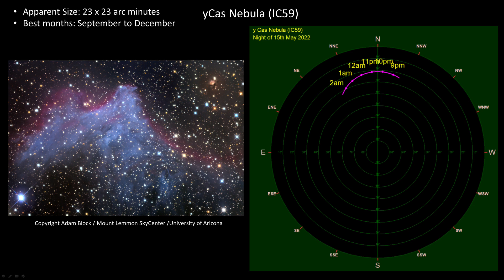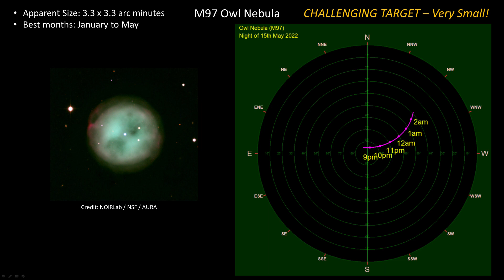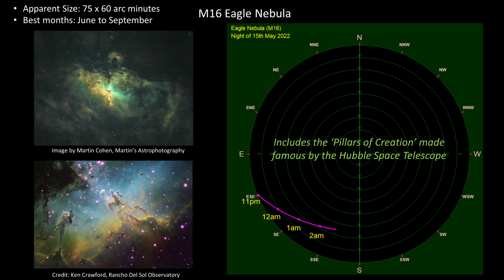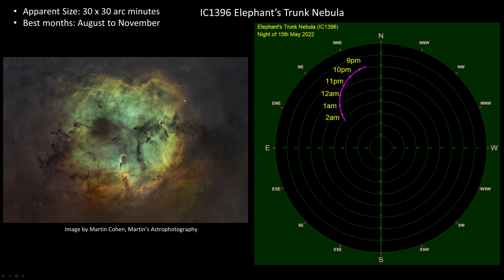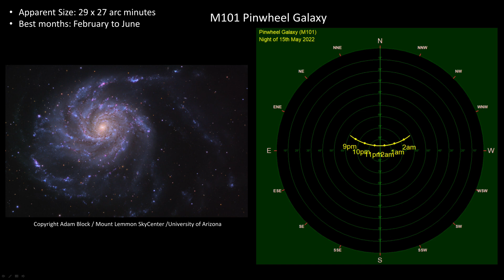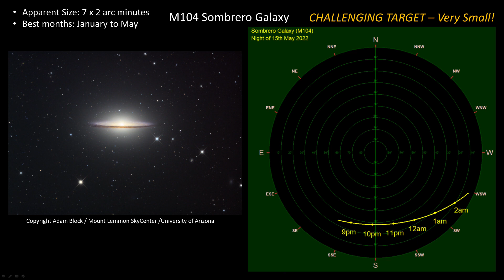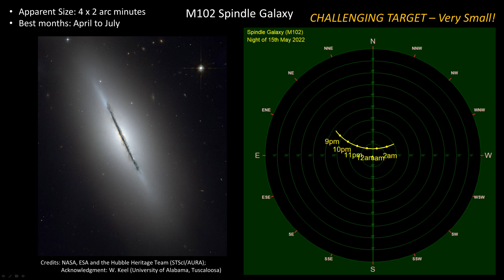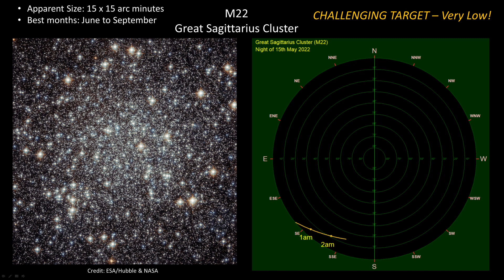Deep Sky Astrophotography Target Guide for the Northern Hemisphere MAY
This is the May edition of my Deep Sky Astrophotography Target Guide for the Northern Hemisphere.  It is designed to help you choose what targets to image in May.  I plan to release a video like this every month until all 12 months are complete. There is a separate User Guide video aimed at helping you get the most from the monthly guides (link at the end of the video)

'Staring at the Night Sky' by Alejandro Magaña (A. M.) [Mixkit]

Chapters
00:00  Introduction
01:28  Nebulae
07:18  Galaxies
10:44  Star Clusters